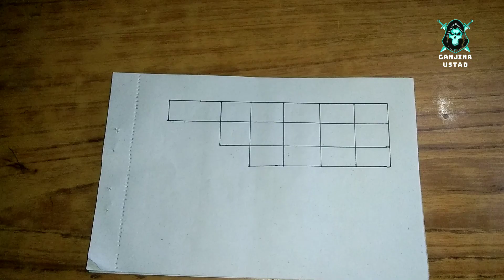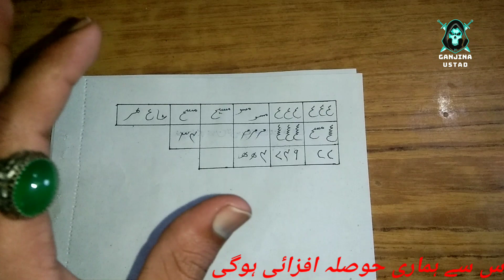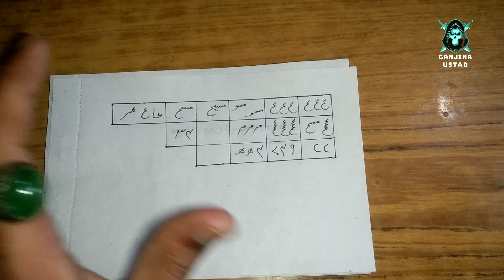Muhabbat ka Dafnany Wala Taweez | Muhabbat Ka Powerful Jalali Naqsh | Ak Din Main Mahboob Kadmo My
Najaiz mohabbat ka taweez
Najaiz mohabbat ka naqsh

Najaez Muhabbat ka Taweez | Muhabbat ka Boht hi Jalali Taweez | Zindgi Main Bus Ak bar karny

Muhabbat ka Shetani Jalali Taweez | Mahboob ko Bekarar karny wala Naqsh | Bus ak din ka Amal

Sifli Pari Ki Hazri Ka Amal | Her Jaez o Najaez kam kare Gi | Sifli 3 Alfaz Ka Sifli Mantar

Muhabbat ky liya Asli Atshi Jalali Taweez | Taweez for love | Jo Tan Badan Me Aag Laga De

Jaez o Najaez Muhabbat Ka Sifli Mantar | Tasweer Per Dam Karen | Anjaan Mehboob Qaboo Main Kary

Muhabbat Ka shetani Amal | Muhabbat ka Boht hi Powerful Taweez | Ak Din My Mahboob Kadmo My